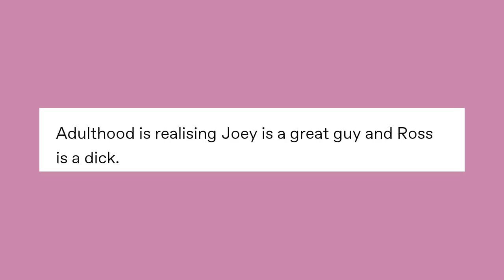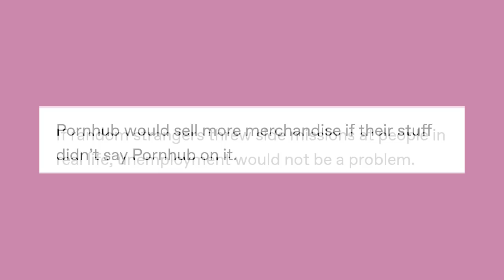Sh🕛wer Th🕛ughts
Got Stuff You'd like to Send? Send it to:
P.M. Seymour